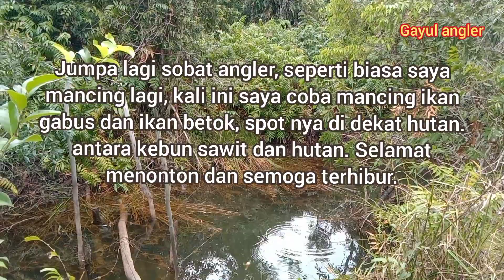spot mancing di pinggir hutan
keseruan mancing ikan gabus dan ikan betok, di pinggir hutan, antara hutan dan kebun sawit#mancingbetok#mancinggabus#mancingtoman#mancingliar#